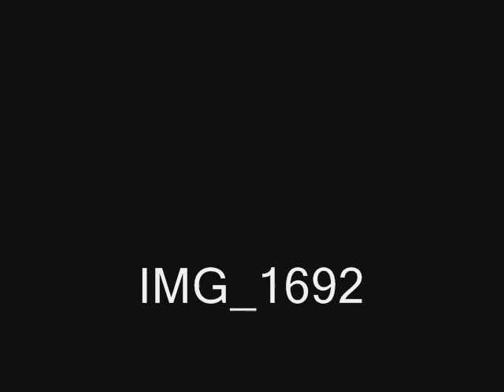Canvassing song for congress party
Congress party song